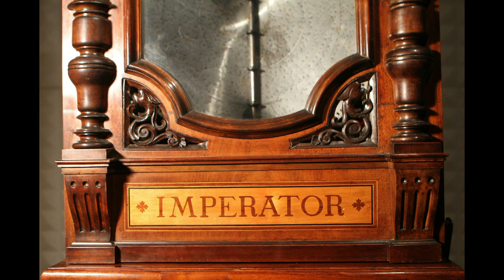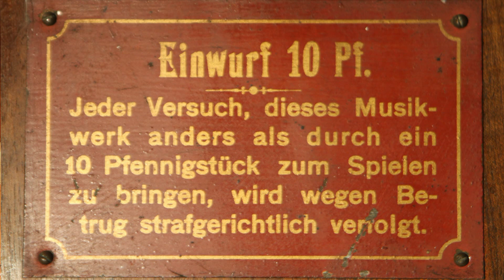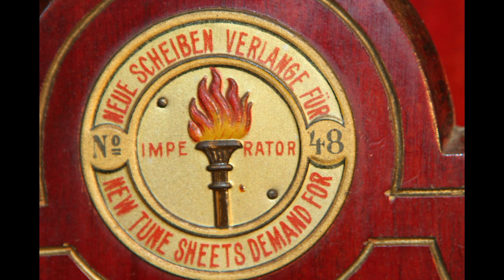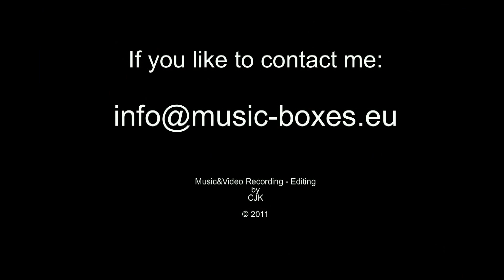Imperator No.48 Funeral March - Trauermarsch by Chopin without bells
This is a video of a very rare Imperator music box. The Imperator music boxes were built between the 1890's and early 1900's by Friedrich Adolf Richter (Germany) with excellent craftsmanship.

The Imperator No. 48 has 12 bells and two duplex combs (4 combs!) which gives it a very rich sound. Also the arrangement of the combs is quite unusual. They were not arranged on the left and the ride side of the music box, but above and beneath the center spindle.

According to an advertisement the Imperator music boxes "are acknowledged to be of most excellent workmanship and of the richest tone"...

And now enjoy my video,
Chris

Text on disc:

Trauermarsch
Funeral March
Marche funèbre
Frederic Chopin
No. 7156